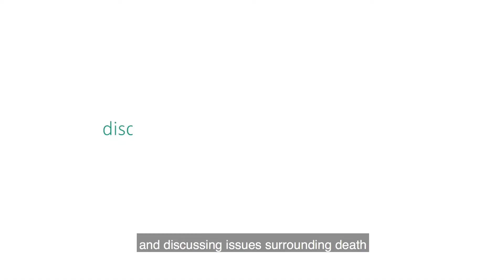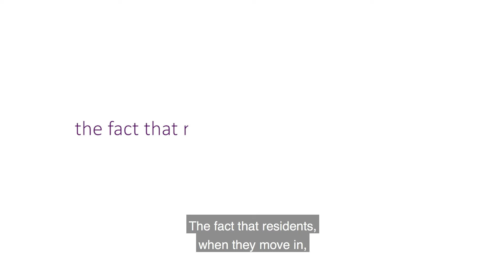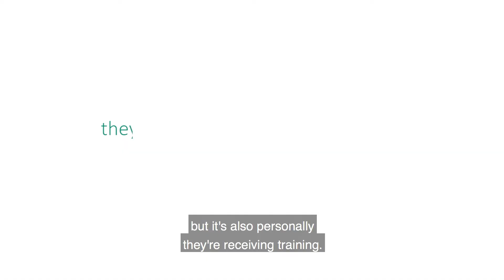Lee Turner, Lifestyle Manager at Pannel Croft Village.